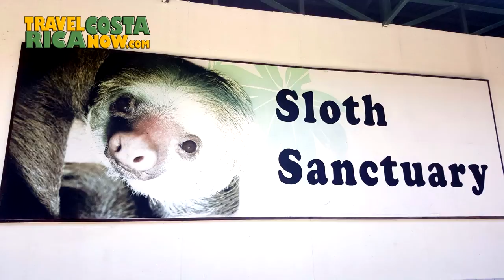Costa Rica Sloth Sanctuary / Rescue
We are a full service travel agency with tons of info

We had the opportunity to stop by the local Sloth Sanctuary in the Chauita, Limon area of Costa

Its an educational tour on the life of the two fingered / toed sloth as well as the three fingered / toed sloth.

Costa Rica is known for its beautiful wild and exotic animals and these two sloths are one of the coolest.